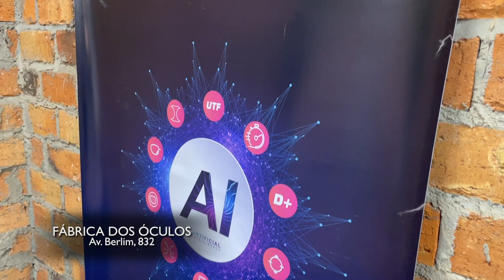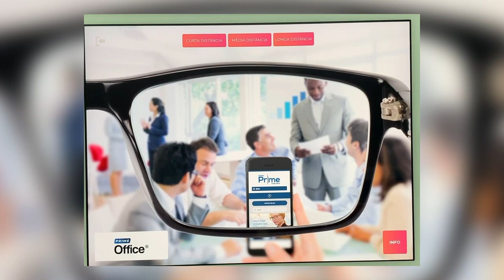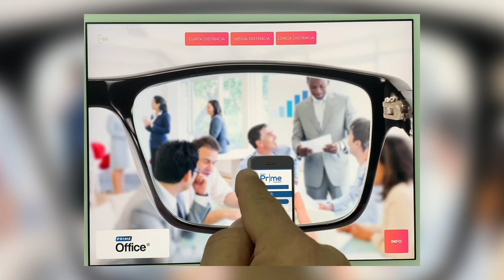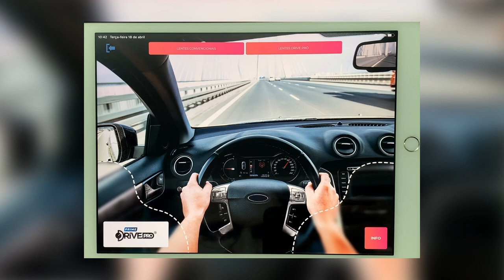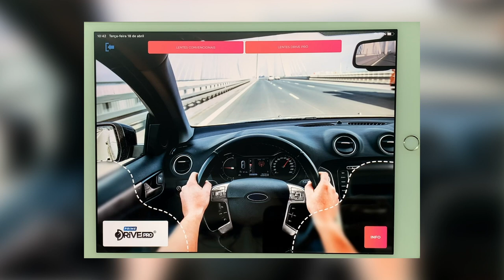FABRICA DOS OCULOS 23/04/23